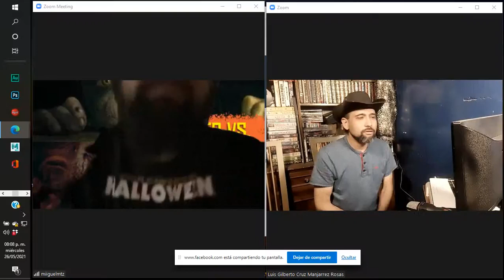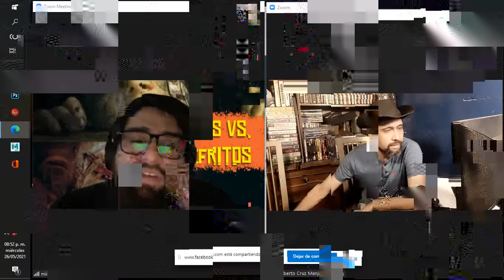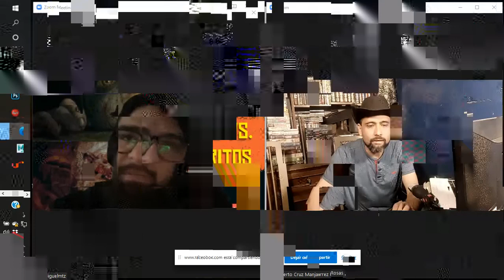Cinetica #15 / Remakes Vs. refritos